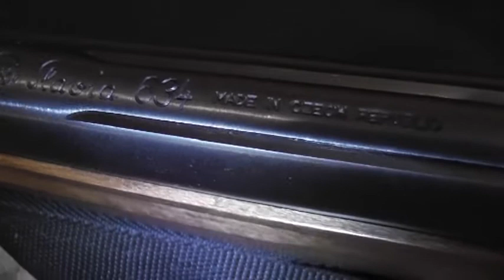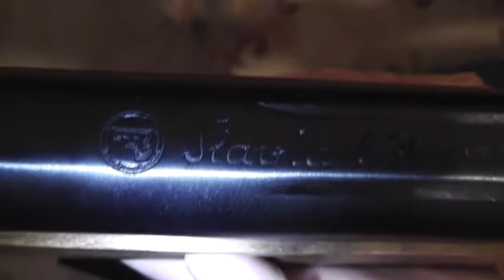Wiatrówka łamana karabinek CZ Slavia 634 kal 4 5 mm opis dane techniczne